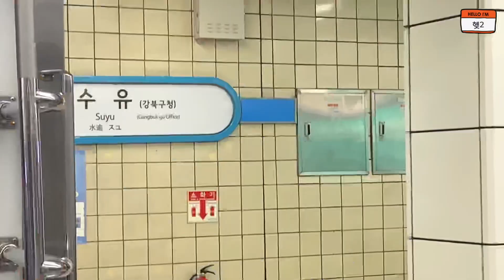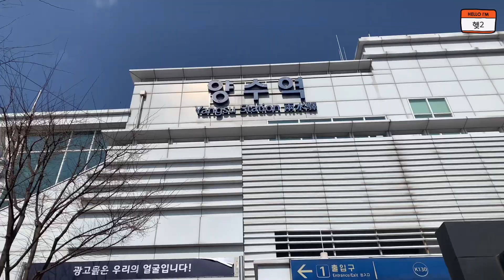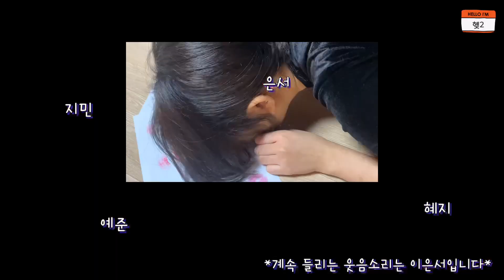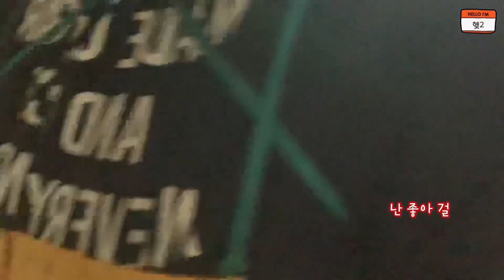[양평 VLog] 혲2's 양평 Vlog with.서경대학교 공연예술학부 무대패션 무대기술 동기들_1탄 . 속옷파티